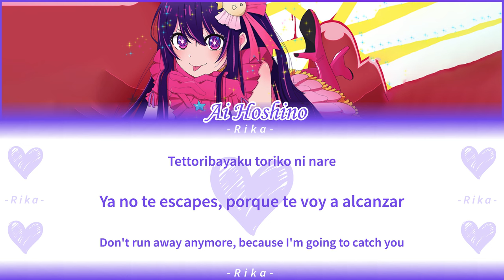POP IN 2 |Cover Ai Hoshino| Versión Short ROM/ESP/ENG Color Coded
• Holaaa!! Aquí les dejo el cover de Ai, espero les guste ヽ(^o^)ノ

• Intérpretes: Ai Hoshino(CV: Takahashi Rie)

• Creditos:
- Video y Mezcla: Rika
- Ai Hoshino: @mustar22

- Traducción ingles: Rika Chan